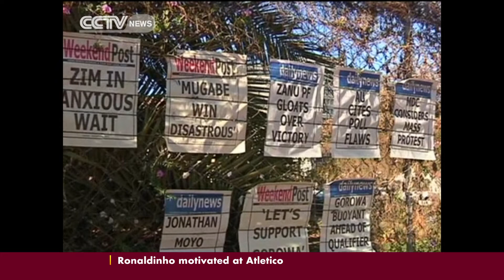Diplomatic Fallout From Zimbabwe's Election Widens.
The diplomatic fallout from Zimbabwe's election is widening. Its western neighbour Botswana says the vote did not meet acceptable standards, and has cautioned the region against accepting the result. But South Africa has already endorsed Robert Mugabe as the victor.